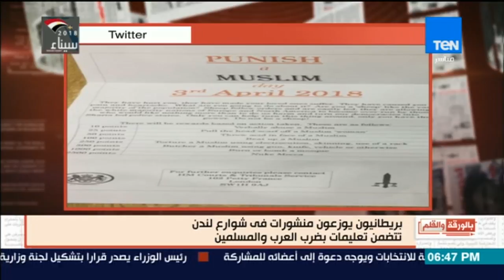بالورقة والقلم - بريطانيون يوزعون منشورات فى لندن لقتل العرب والمسلمين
تدور حلقة اليوم حول أزمة الألتراس ونقد تصرفات عبدالرحمن القرضاوي وعن رد الشيخ الحبيب الجفري على قناة الجزيرة بجانب الحديث عن ضرورة المشاركة في الانتخابات الرئاسية والأوضاع في سيناء